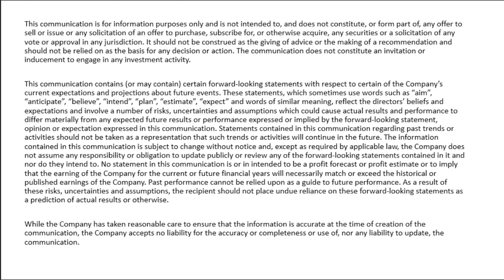Anglo Pacific is "a leader in future facing metals" thanks to latest deal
Marc Bishop Lafleche from Anglo Pacific joins Proactive to discuss its decision to buy a whole portfolio of copper and nickel royalties from South32 Royalty Investments Pty Ltd.

The transaction is for a high-quality portfolio of royalties over projects at an advanced development stage with copper and nickel projects for an initial US$185mln (£156mln) in cash and shares.

He says this 'reinforces our position as the leading, future-facing commodities royalty and streaming company'.